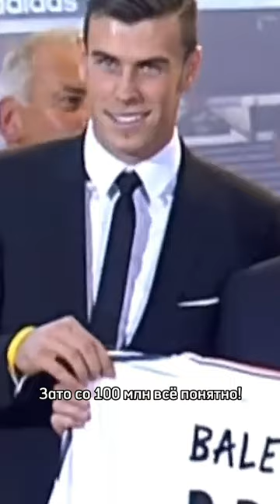Первый ТРАНСФЕР в истории футбола // Вилли Гроуз, Хельмут Халлер, Бэйл и другие рекордные трансферы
Как думаете, кто станет следующим рекордсменом?😳